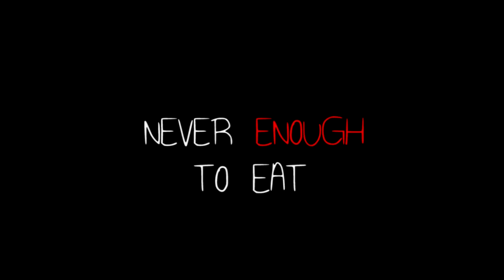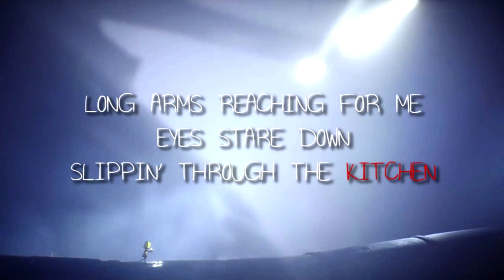Instrumental ► LITTLE NIGHTMARES SONG "Dream No More" feat. Not a Robot and Fabvl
Official instrumental version to my Little Nightmares song "Dream No More". Original video for the Little Nightmares song is on my main music channel